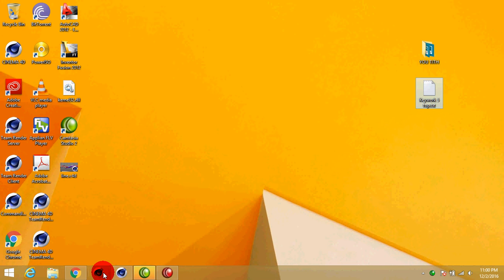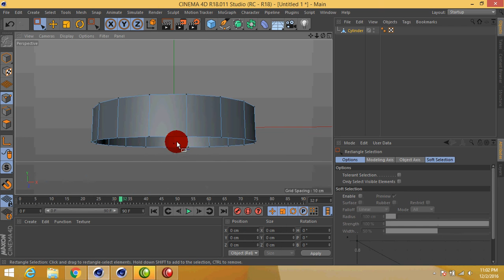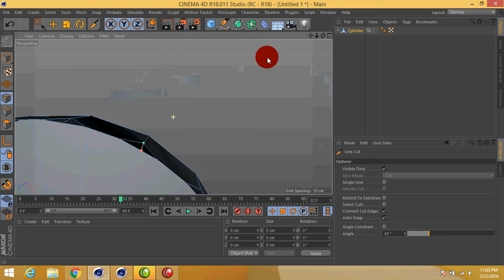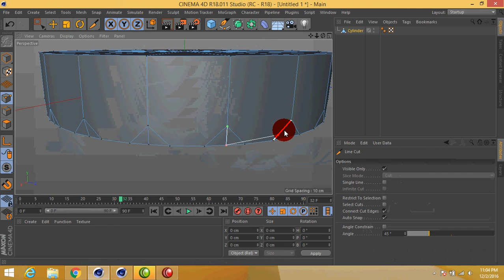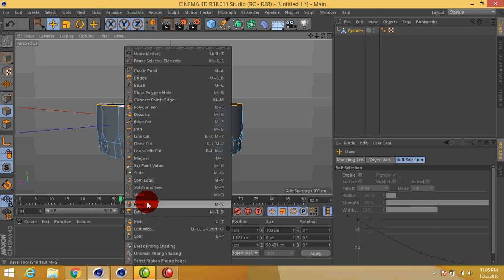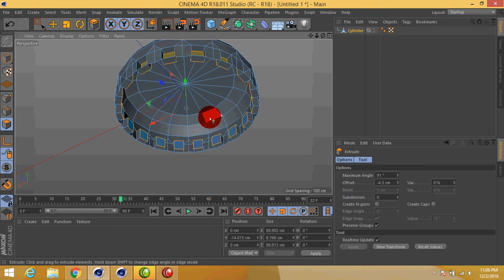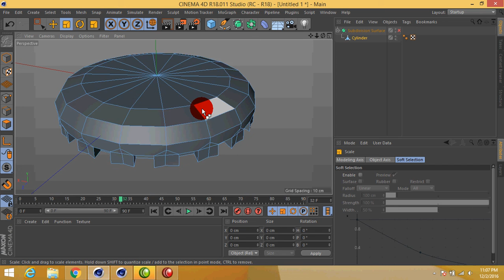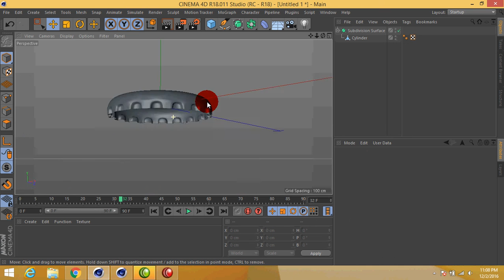Cinema 4D R18 | How To Create 3D Cap Bottle